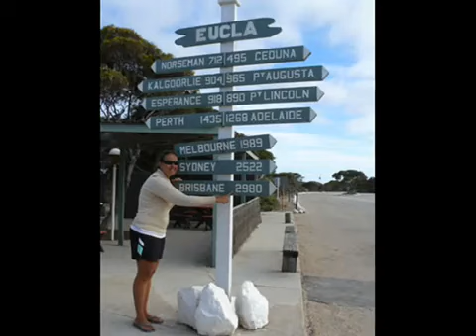Indian Pacific - (Accordion Duet With Slideshow)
Bob-Australia (bertosvids) on Piano Accordion, Hector-Australia (hectorawol) on Button Accordion and Fran-USA (AccordionLadyMI) with the photo/video editing have  worked together, combining their talents to produce this video for you abroad.

Fran selected images from the internet of various places in Australia that she found fascinating. (The 'Indian Pacific' is a twice-weekly passenger rail service running between Perth and Sydney, Australia). Fran then transitioned the images into a slideshow using Bob and Hector's instrumental accordion duet music (of the same name) as backing audio.
We hope you thoroughly enjoy this video!

From Hector, Bob and Fran.
April, 2010.